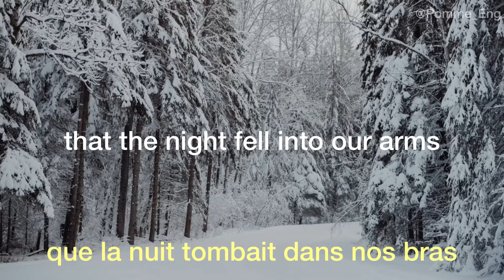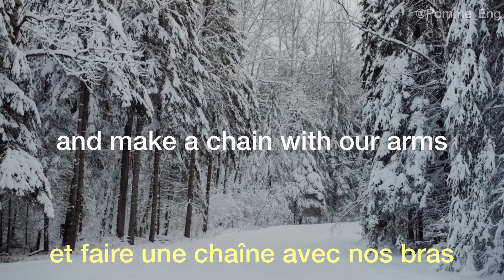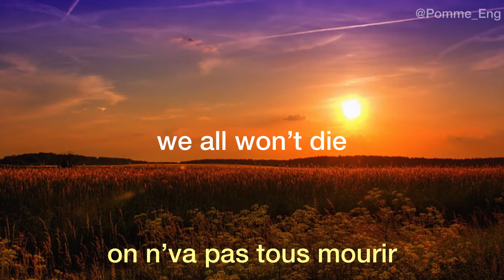(eng sub/vosfr) soleil soleil by pomme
thank you for watching and letting me know if you notice any issues with the english translation! this is my first time translating songs and i’m trying my best :) i’ll be doing all of pomme’s album « les failles cachées »

Les paroles français ont été prisent directement d’Apple Music! Le français n’est pas ma langue maternelle, alors merci de me dire si il y a des problèmes avec le français dans mes descriptions ou dans les vidéos :)